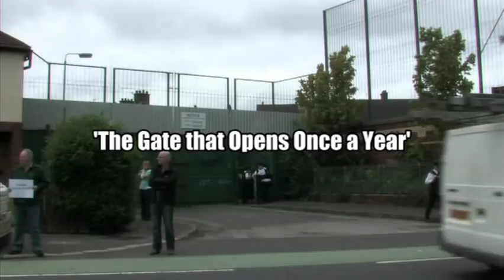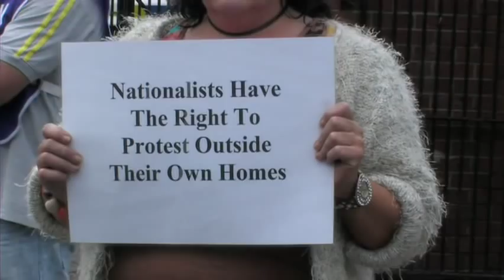The Gate that Opens Once a Year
Springfield Road Residents supported by their local Sinn Fein MP Paul Maskey demand a solution not management to the Orange Order Parade that forces the opening of the Workman Ave gate on Belfasts Springfield Rd interface once a year that impacts on the local Nationalist Community to endure heightened tension and a huge PSNI presence.